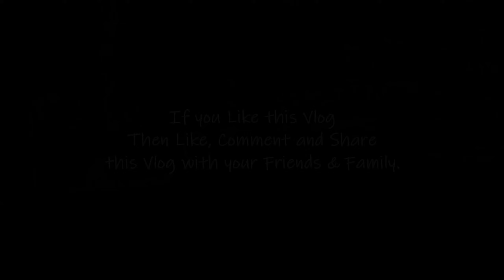Today I met Solo Traveler @bagpackkerpranshu || Manikaran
Aaj main Jogindar Nagar jaa raha hoon Lekin pahle Mahadev jee ke Darshan kar Yahan pe ek Solo Traveler se mile.